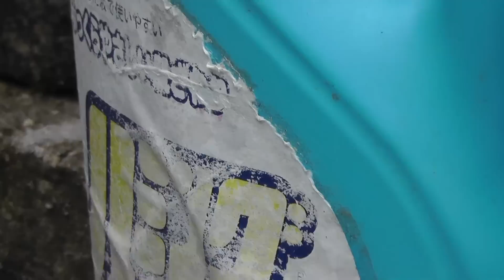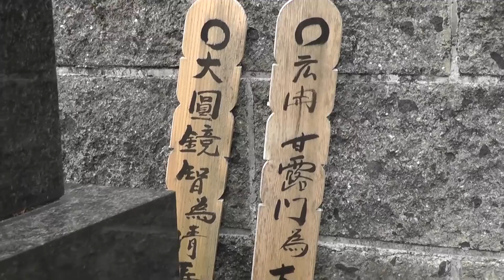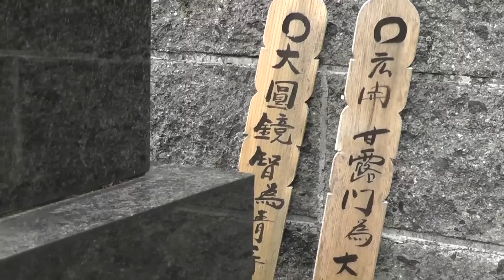🚶‍♂️ Searching for the lost green tea farm 失われた緑茶ファームの検索 - Walking in Japan 日本でのウォーキング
🚶‍♂️"Quest for the Lost Farm: Echoes of Green Tea Memories"

Venture with me, Kurt Bell, on a poignant search for the old mountaintop green tea farm, a sanctuary of peace and pastoral grace. With every step uphill, the anticipation grows, memories resurface, and the scent of green tea seems just a breeze away.

While the path we tread is familiar, nature's course is unpredictable. Time's passage may alter landscapes, but the essence of such places and the memories they foster remain eternally etched in the soul.

Even in fruitless searches, there's beauty in the journey, in the chase of memories, and the hope that the next turn might reveal that treasured sight. While not all expeditions end in discovery, they invariably enrich us with experience and a deeper appreciation for the ever-evolving tapestry of life.

Born in America in 1964, I've always been drawn to the stories that landscapes narrate, especially when they're interwoven with personal memories. Walk with me, share in this quest, and savor the scenic tales of the Japanese countryside. 🌄📚🚶‍♂️

For a flashback to the beginnings:
Original exploration of the green tea farm: [Insert Link]
Subsequent search for the treasured farm: [Insert Link]

➡️ Get your copy of Going Alone at this link (the hardcover edition is recommended) 🤠🏜️☀️